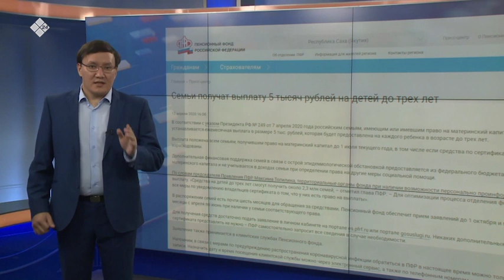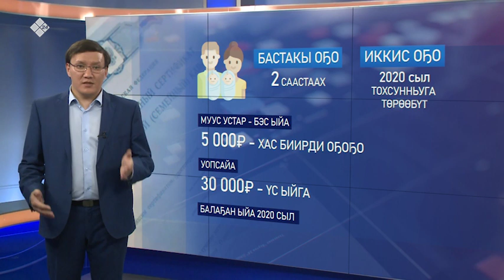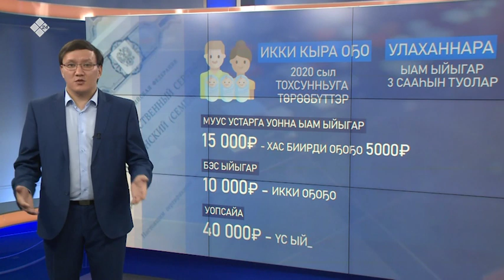Ийэ хапытаалын ылар бырааптаах дьоҥҥо эбии төлөбүр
Владимир Путин ыйааҕынан Ийэ хапытаалын ылар бырааптаах үс сааһын ситэ илик оҕолоох ыалга үс ый устата эбии төлөбүр бэриллиэҕэ. Сайабылыанньаны биэнсийэ